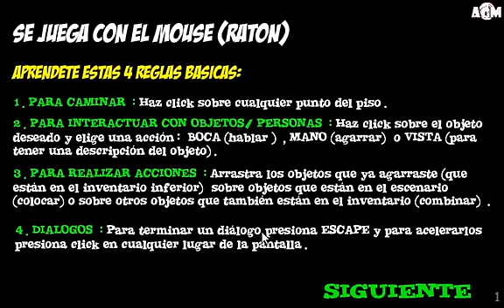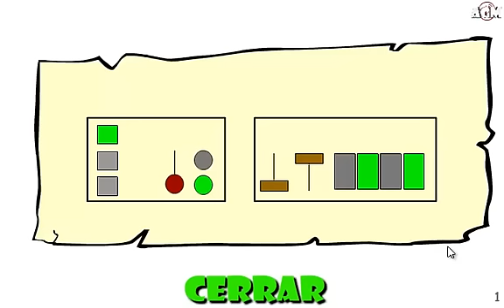Solución Futurama Saw Game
Solución del nuevo juego de inkagames Futurama Saw Game.
New Game Walkthrough Futurama Saw Game.